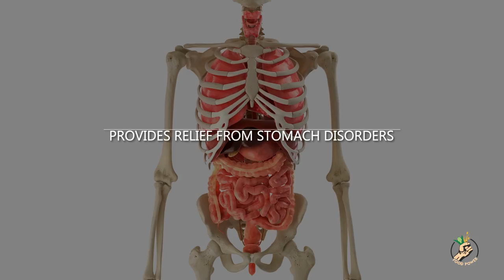9 great facts about Pomegranate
We have plenty of amazing nutriments. Pomegranate is very healthy and popular among people.in this video you will find out remarkable points of pomegranate.